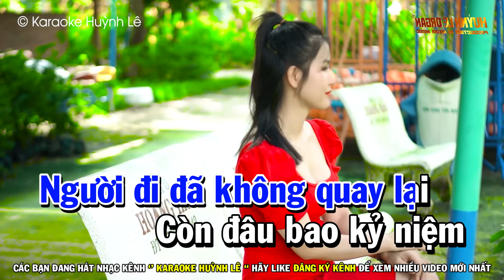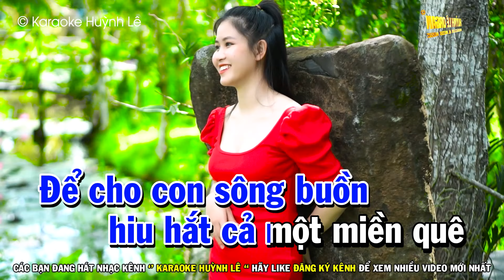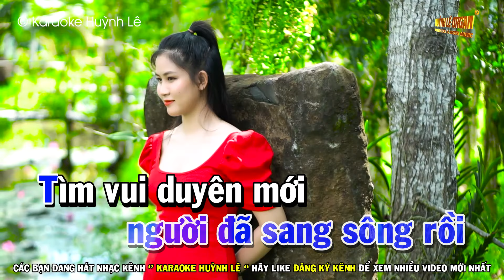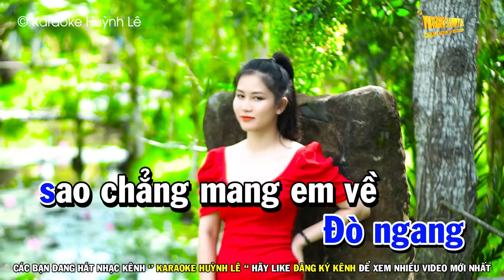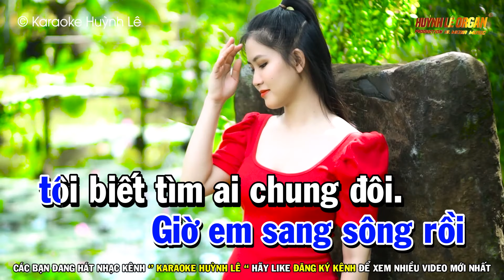Đò Sang Ngang Karaoke Tone Nam ( Bm ) Võ Hoàng Lâm | Huỳnh Lê